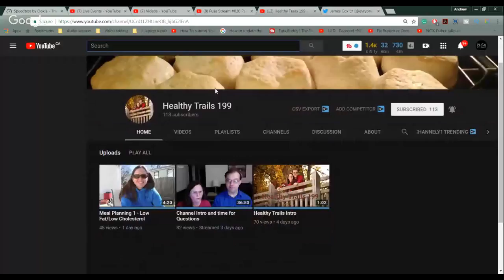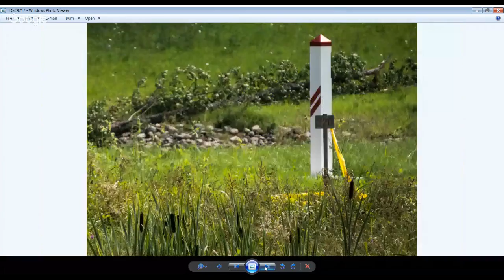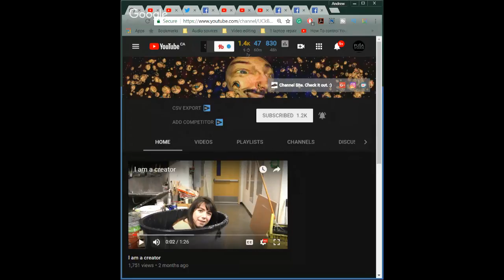Biker Bushcraft Part Deux - Well, out network screwed us.... | Tube Life S01 * E12 on Puša Studios